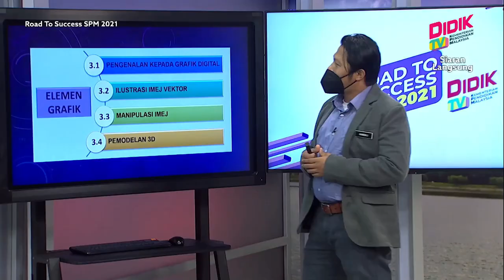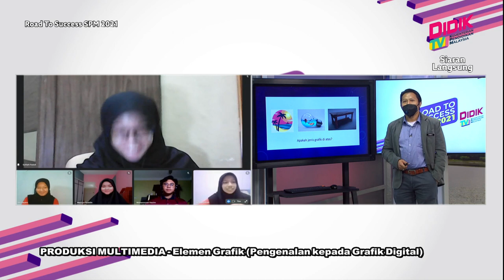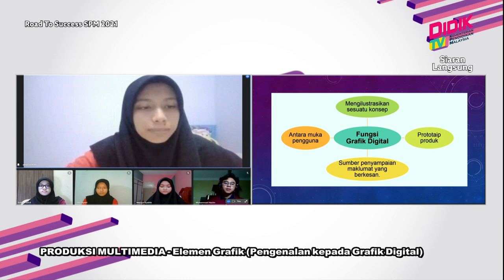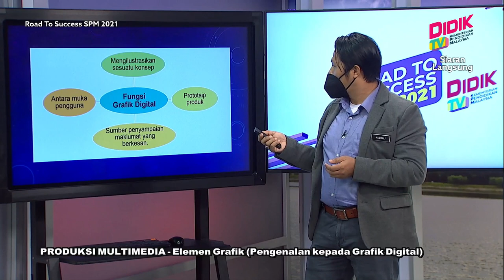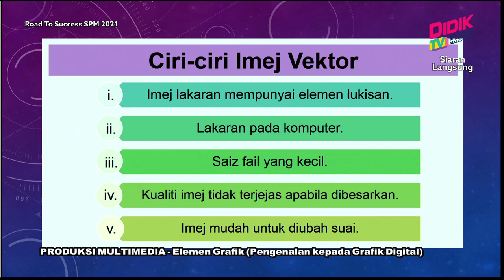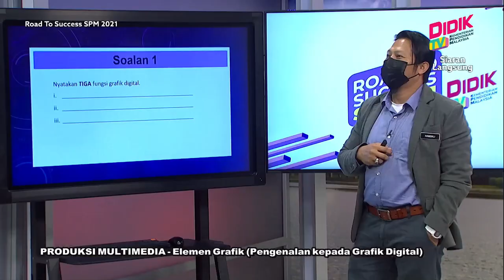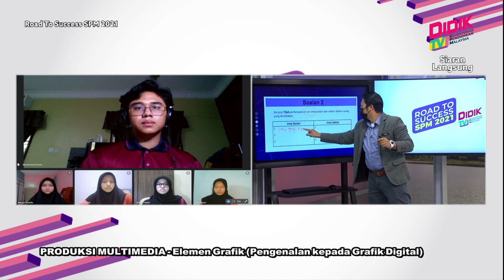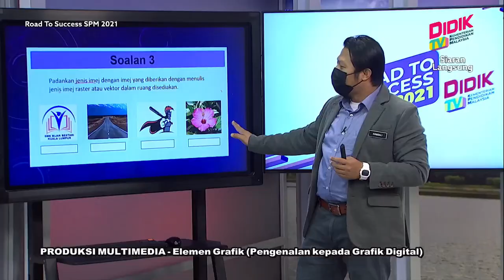DidikTV Road To Success SPM 2021 | Produksi Multimedia - Elemen Grafik Pengenalan Kpd Grafik Digital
DidikTV Road To Success SPM 2021 membincangkan teknik-teknik yang boleh diguna pakai dalam menjawab soalan Produksi Multimedia - Elemen Grafik (Pengenalan Kepada Grafik Digital)

Guru: Mohd Hambali Bin Ismail